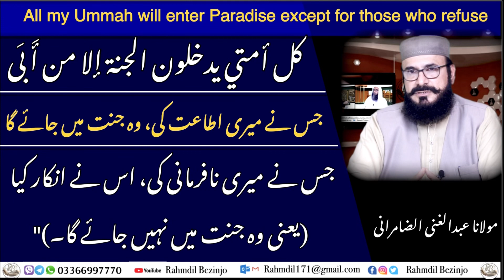جس نے میری اطاعت کی وہ جنت میں جائے گا | كل أمتي يدخلون الجنة إلا من أَبَى | مولانا عبدالغني ضامرانی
Every nation enters Paradise except
‎بلوچستان کے حالات عوام اور حکمرانوں کی ذمہ داریاں ‏ | responsibilities the people& rulers | حصہ اول

| In what condition is the martyrdom of Hazrat Imam Hussain